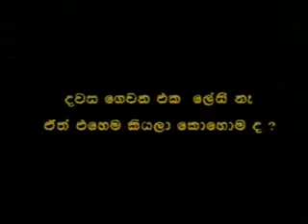Advertisement - Lion beer